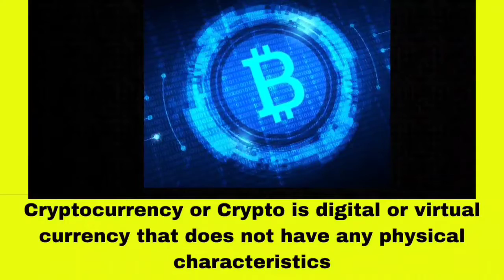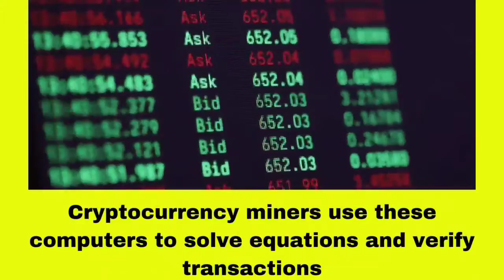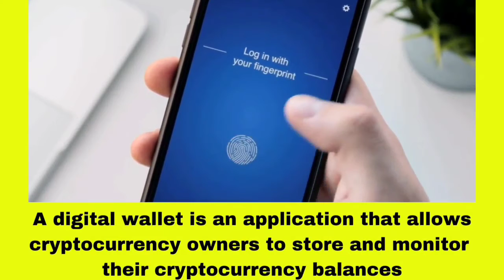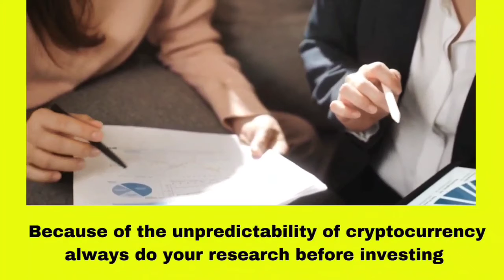What is Cryptocurrency? Cryptocurrency Explained for Beginners in 3 minutes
In this video Cryptocurrency explained for beginners. How cryptocurrency works. Crypto basics
Cryptocurrency Explained for Beginners